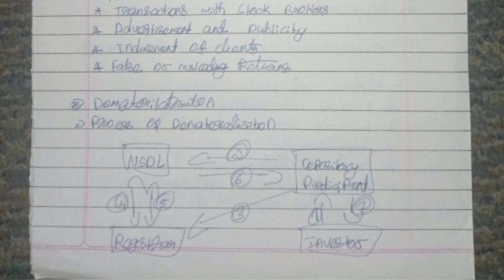Financial services l part 2 l importance questions l FS l 5th sem l bcom l bba BCU NEP rj angrybird